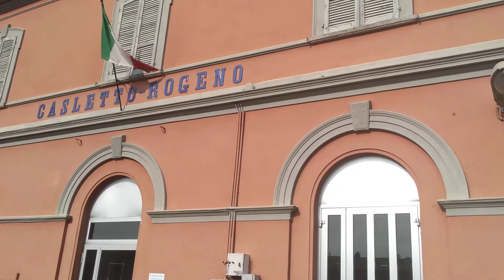Aldo ..alla stazione di. Casletto. Rogeno